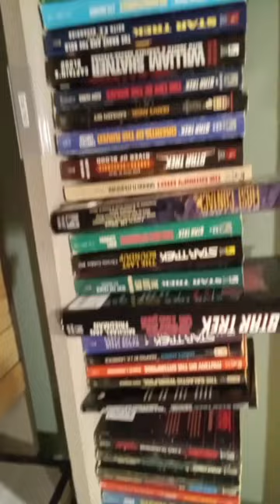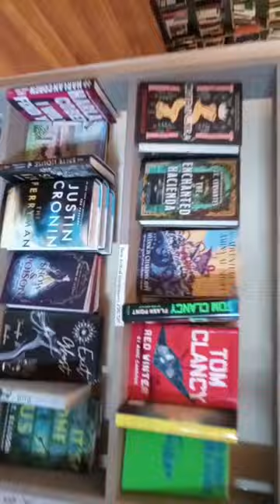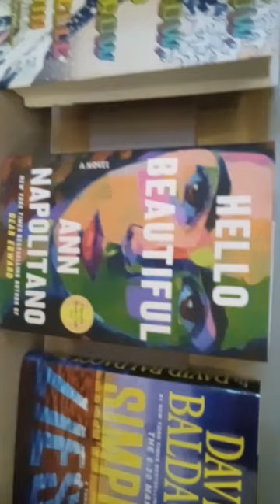thrifting but challenged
I recommend doing this challenge by using a color generator. A Huge Shout out to My Bestfriend her channels will be linked if you wanna check out anime edits
 Credits
Her Youtube: Seramasters